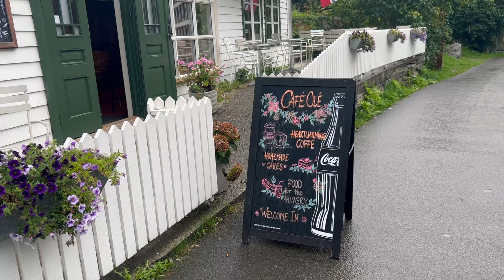Norwegian Fjords August 2023 - Part 4 - Hellesylt | P&O Iona Cruise as a Solo Traveller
Join me on my Third port call on my recent Norwegian Fjords cruise on board P&O Iona. This video covers our stop in Hellesylt, Norway.  I enjoy the amazing views as we arrive in the town, then take a local ferry through the awe inspiring Geirangerfjord, UNESCO World Heritage Site. This takes me to the town of Geiranger. Once back in Hellesylt I explore the town and then embark the ship for the picturesque sail away through the Fjords. In the evening I enjoy the dining and entertainment on board as well as we sail through the spectacular scenery.

This is my latest trip traveling solo and aboard P&O Iona on a Norwegian Fjords Cruise and was in August 2023 form Southampton. See the Norwegian Fjords cruise from the perspective of a solo traveler and joining me on my latest adventure.

Thank you for Walking along with Bob. Enjoy the sights and sounds of my travels.

Recorded Wednesday 23rd August 2023

Itinerary :

00:00 - Arrival
01:42 - Hellesylt
02:05 -Geirangerfjord Cruise
04:25 - Geiranger
07:25 - Hellesylt
08:05 - Iona